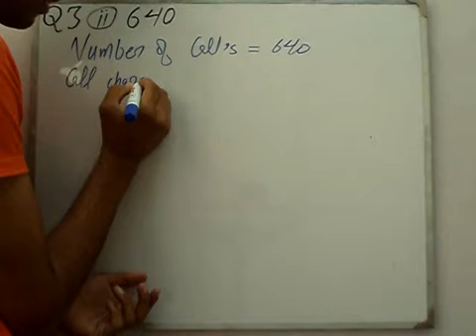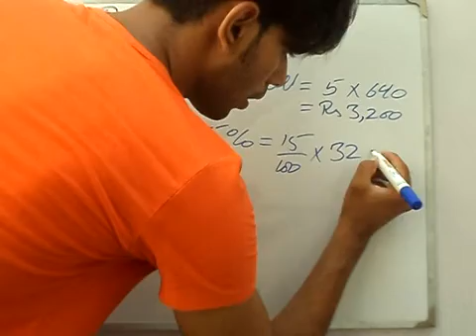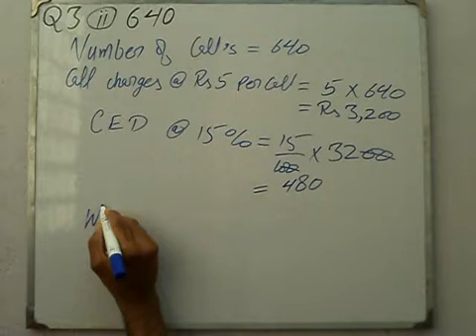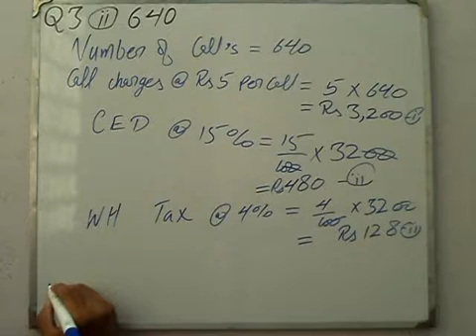Exercise 5.2 Q 3 part 2 book general mathematics 9 PTB